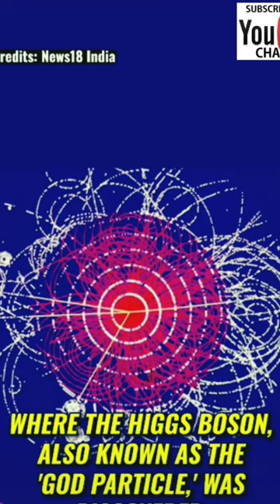universe vibrate accordg to shiva